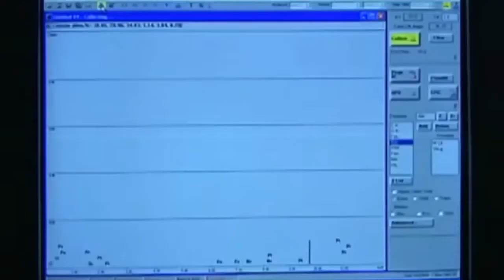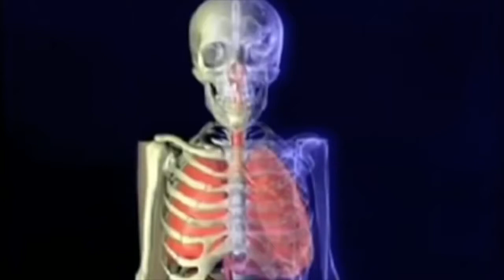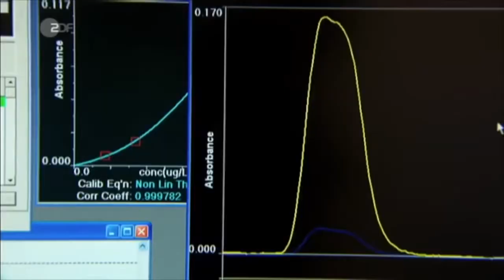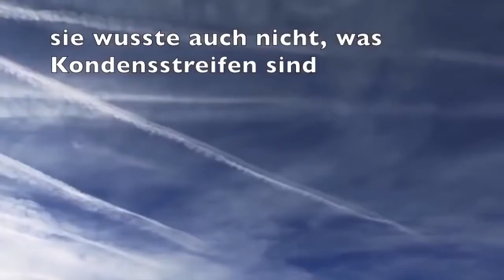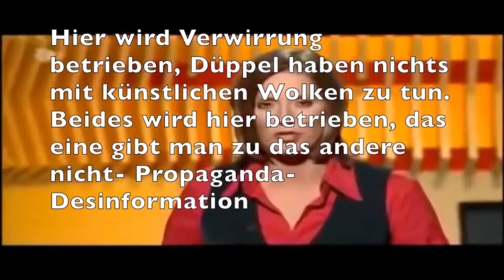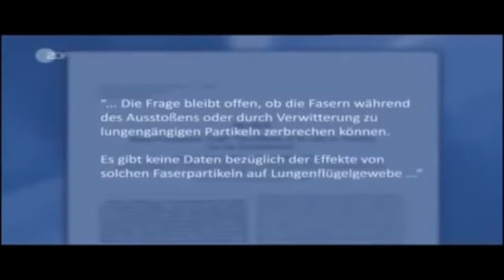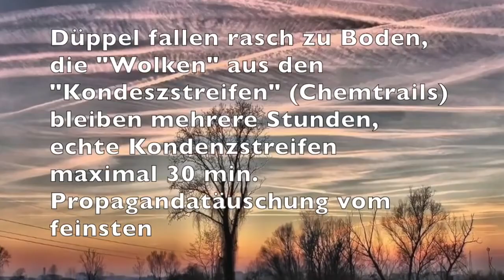Chemtrails nun auch offiziell bei NDR guter Beitrag !!! hd STREAM